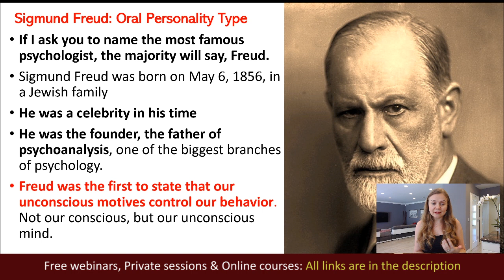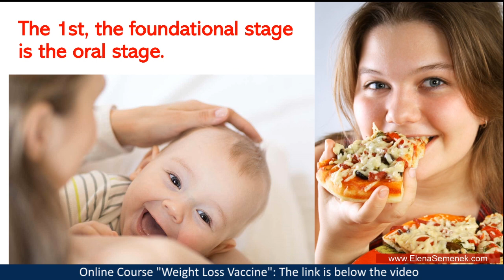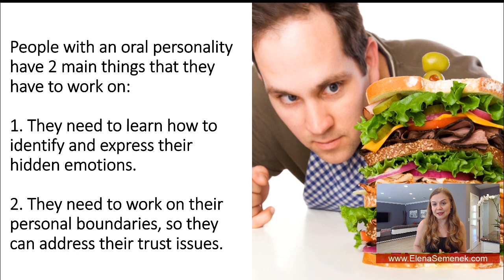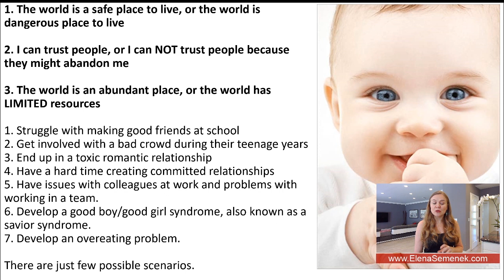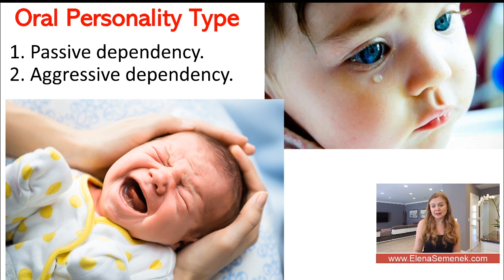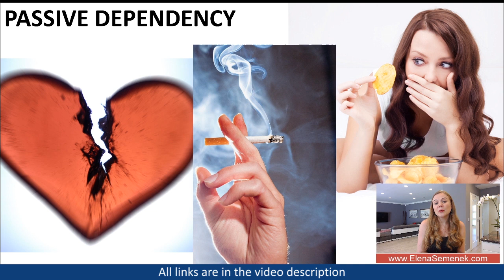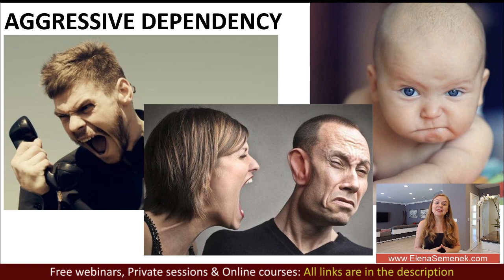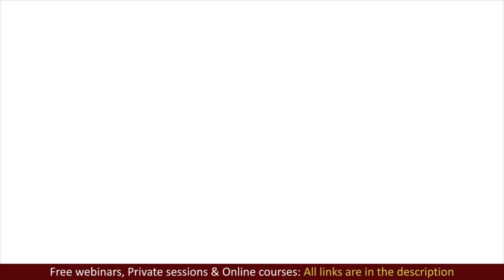Emotional Eating Webinar 3 - Oral Personality Type.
Emotional Eating Webinar 3 - Oral Personality Type. Psychology of weight loss. Stress Eating Psychology. Learn psychological reasons why you can't lose weight no matter what you do.